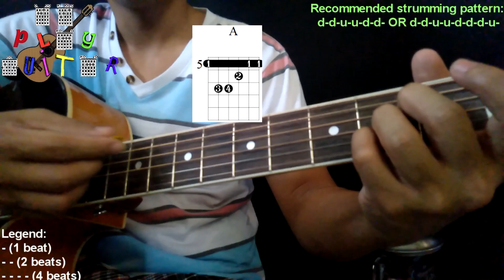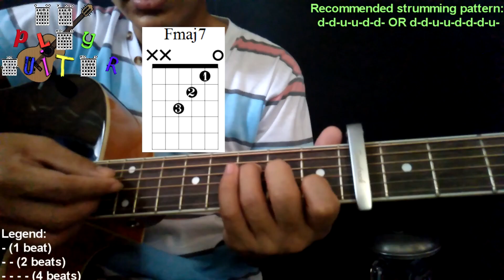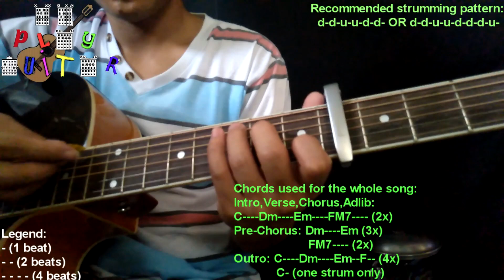Pwede ba by Soapdish easy guitar tutorial - w/o capo and with capo guitar tutorial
Guitar tutorial for beginners with capo starts @ 05:38

👉DON'T SKIP MY ADS 😜